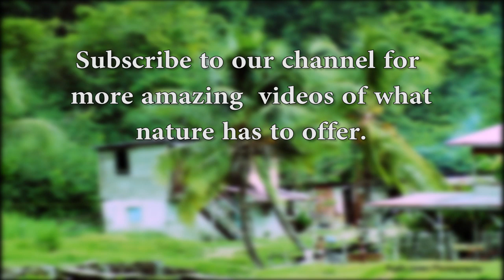Nature in it's natural form - Tilapia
Tilapia
Tilapia is the common name for nearly a hundred species of cichlid fish from the tilapiine cichlid tribe. Tilapia are mainly freshwater fish, inhabiting shallow streams, ponds, rivers and lakes, and less commonly found living in brackish water.